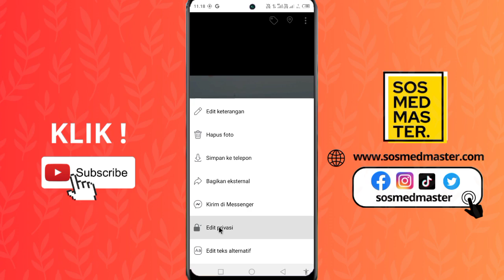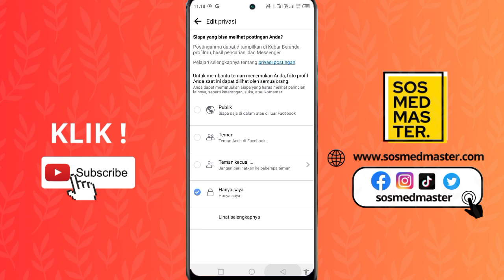Cara Mudah Menyembunyikan Foto Profil Facebook dari Orang Lain